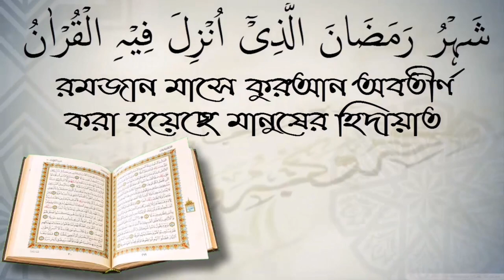জীন কি মানুষকে ধরে নিয়ে যেতে পারে? আলোচক শফিউর রহমান।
জীন কি মানুষকে ধরে নিয়ে যেতে পারে? আলোচক শফিউর রহমান। আপনাকে AL FURQAN media.